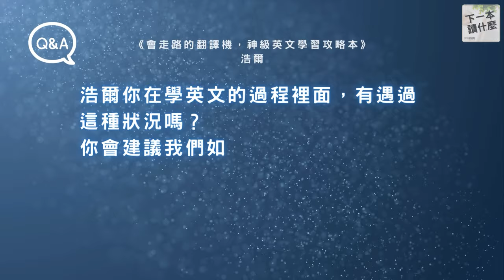學英文最討厭背文法嗎？金牌口譯員浩爾傳授妙招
我從小到大學英文，最討厭的就是「背文法」。我覺得像是聽英文歌很有趣，學裡面的單字也很有趣，可是一想到要背文法我就很想逃避。浩爾在學英文的過程裡面，有遇過這種狀況嗎？會建議我們如何克服這種問題？

這次專訪《會走路的翻譯機，神級英文學習攻略本》的作者浩爾老師完整影片（ 63 分鐘）請前往

📝部落格文字版：
《會走路的翻譯機，神級英文學習攻略本》專訪作者浩爾